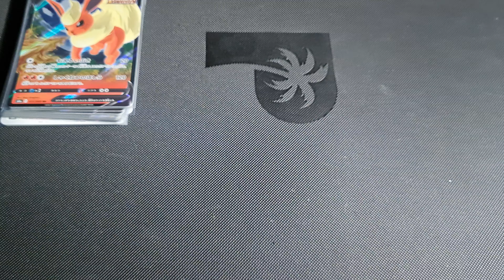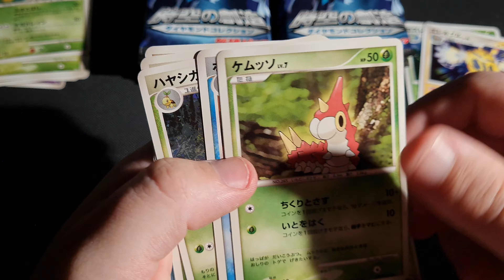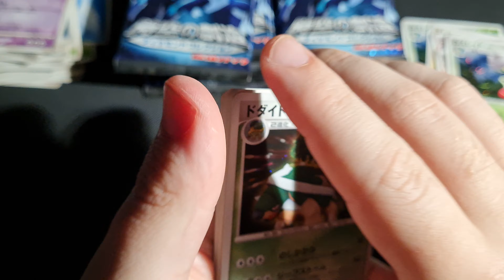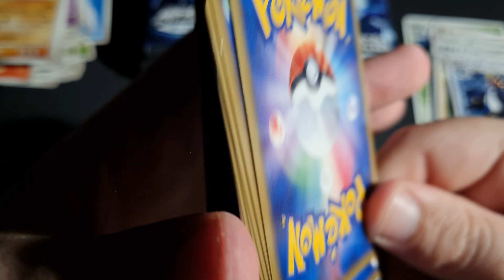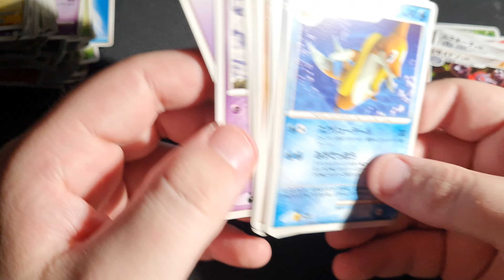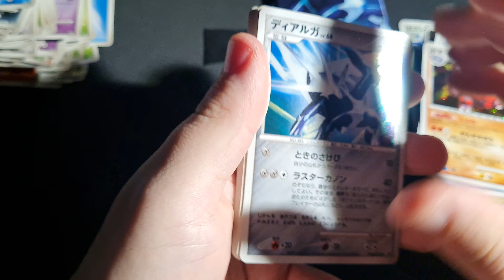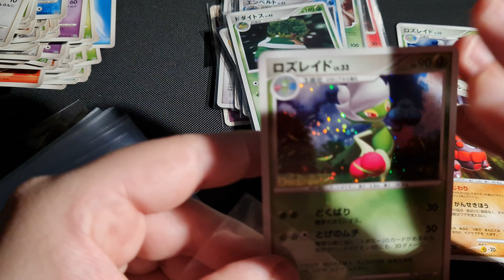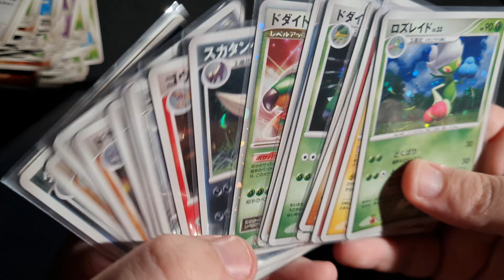OPENING A $3000 JAPANESE BOOSTER BOX OF POKEMON CARDS! SPACE TIME CREATION ..